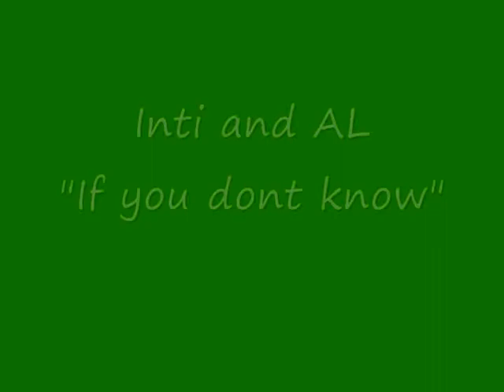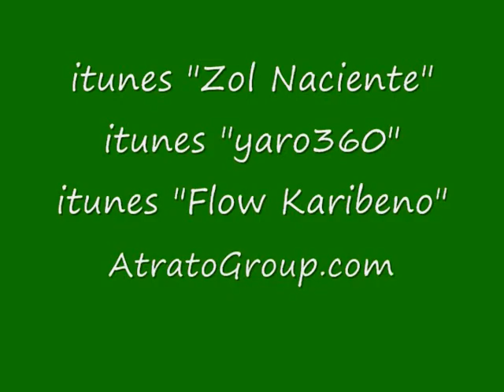"If You Dont Know" Inti @ AL. Produced by Yaro360.com